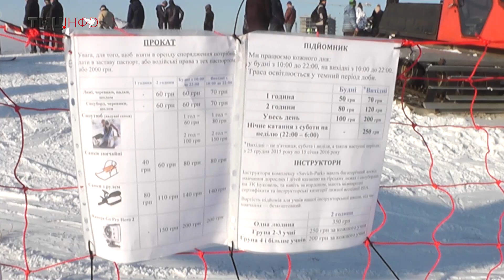У Тернополі запрацював гірськолижний комплекс «Савич-парк»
У Тернополі нарешті запрацював гірськолижний комплекс «Савич-парк». Щоправда, не на повну потужність, оскільки сніговою гарматою «настріляли» ще недостатньо снігу. Але завдяки тому, що в ніч на Різдво у Тернополі випав природній сніг, вирішили не зволікати – і таки запустили підйомник і пункт прокату спорядження.

Віталій Кирилов, співінвестор, керівник гірськолижного комплексу «Савич-парк»: «Той штучний сніг, який ми вже «настріляли», у тих місцях, де вже «настріляно», дозволить експлуатувати трасу до березня. Нам залишилось досніжити близько 30-40%, щоб усі траси запрацювали на 100%. І коли ми це зробимо, тоді оголосимо офіційне відкриття».

У перші ж дні роботи у «Савич-парку» – ажіотаж. Фактично це – єдине місце у Тернополі, де достатньо снігу, щоб покататись на лижах або санчатах. Найбільше радіють ті, хто не уявляє зиму без адреналіну на схилах.

У «Савич-парку» є кілька трас – полога і крута, навіть є трамплін. Тут можна покататись на лижах, сноубордах і сноутюбах. Хто прийшов із власними санчатами, може безкоштовно покататись на окремій трасі ліворуч підйомника. Проте навіть платні послуги будуть по кишені тернополянам і гостям міста, – переконує керівник комплексу.

Віталій Кирилов, співінвестор, керівник гірськолижного комплексу «Савич-парк»: «Найдешевше в Україні, – ми вже це не раз підкреслювали. Якщо говорити про святкові дні, то сам користування підйомником коштує 70 гривень на годину, 100 гривень – дві години і 200 гривень – цілий день. Прокат спорядження у вихідні обійдеться у 70 гривень на цілий день. У будні – 60 гривень на день і, відповідно, нижча ціна за підйомник».

Хто не вміє їздити на лижах – може замовити послуги інструктора. А загалом «Савич-парк» – може стати хорошим тренувальним майданчиком для тих, хто планує незабаром поїхати у «великі» гори – на «Буковель», «Драгобрат», «Славське» чи інший гірськолижний комплекс у Карпатах.

Варто також відзначити, що Тернопіль є одним із кількох великих міст України, де для того, щоб покататись на лижах, не потрібно кудись їздити. Гірськолижні траси також діють у Києві, Харкові, Дніпропетровську та Маріуполі.

Репортер, відеомонтаж – Антон Марчевський, камера – Юрій Різник.
«ТМЦ.ІНФО», 9 січня 2016 року.